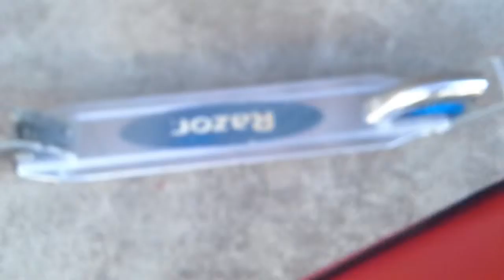SBRD Movie)Bowsers scooter